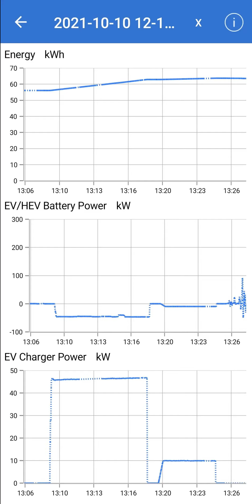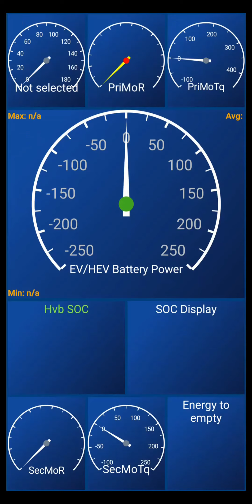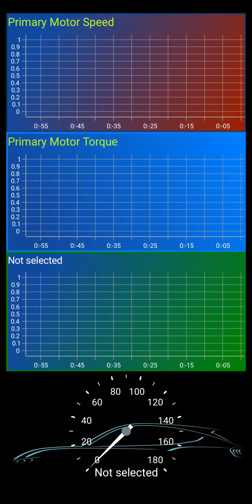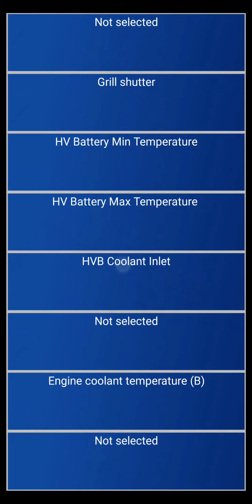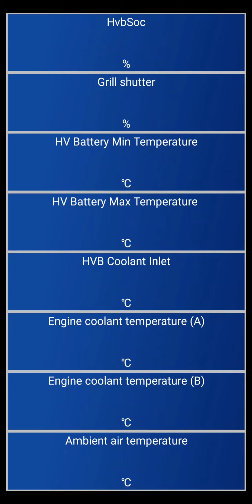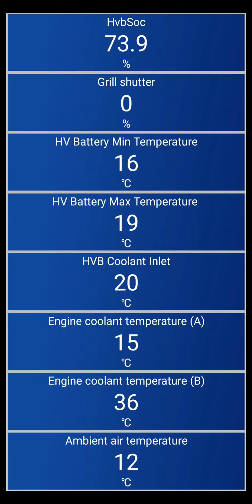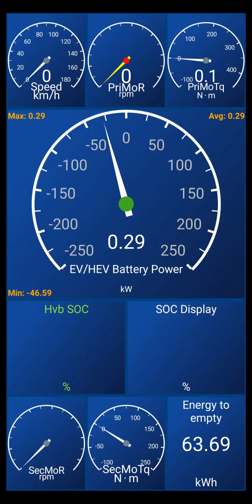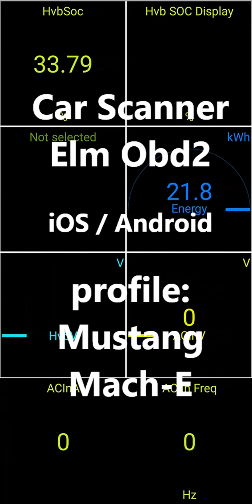How Ford MACH-E negotiates DC-charging session ⚡ Ford Mustang Mach-E | Car Scanner ELM OBD2 app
live - DC fast charger negotiating parameters at the start of charging session

Car Scanner ELM OBD2 phone app shows output parameters of DC-fast charger and AC-charger: max output kW, requested/actual voltage and amperage, charging plug temperature, etc.

Car Scanner shows max charger output at 100kW, but this CCS charger was 50kW (probably software limited)

DC-charger side sensors are visible only in a few connection profiles: Ford Mach-E, F-150 Lightning, Kia EV6/EV9/Hyundai Ioniq 5/6.

compare KIA EV6 on 350 kW charger:
youtu.be/xXxKwxnXB18

Car Scanner Elm Obd2 app for Android and iOS
(full version Car Scanner PRO)
connection profile: Ford Mach-E / F150 Lightning
Icar 2 Vgate bluetooth elm327 adapter

Car Scanner shows real SOC, battery min/max temperature, battery power kW, charger power kW, DC and AC charger requested parameters, auxiliary 12V battery voltage. It helps detecting thermal throttling due to cold or hot HV battery in Mach-E or F150. It also reads error codes.

App can be used to display front and rear motor torque and rpm in Mustang Mach-E. It has error reading, but no coding in Mach-E (unlike Forscan). For electric cars change hp to kW in Settings/Units, and you can display GPS speed and GPS elevation,  if needed.

HVBJB typical error code: P0ADE(00)​ - OBDII: Hybrid battery positive contactor - control circuit range/performance​

App shows some parameters related to Mach-E Safety Recall 22S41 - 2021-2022 Mach E - HVBJB  (High Voltage Battery Junction Box), such as Secondary On-Board Diagnostic Control Module (SOBDMC) and Battery Energy Control Module (BECM), if you get message "Stop safely now".
12v battery management in Mach-E:
While ignition is off, if 12V battery reaches 40% state of charge, then vehicle waits 48 hours , before the DC-DC transfers 300 Watt-hours of energy to recharge the 12V battery. The HV power comes from either HV battery or wall power while on plug. If the 12V battery state of charge reaches 30%, then this HV to LV energy transfer happens immediately with no delay."
open document P-033R2 (August 29 2022): MUSTANG MACH-E OVERVIEW
In Ford hybrids and plug-in hybrids you can use Ford Mustang Mach-E, Ford C-Max Energi, or Ford Hybrid profile in Car Scanner. Each profile contains slightly different set of sensors. "Energy to empty kWh" is visible only in Ford EVs and plug-in hybrids (KUGA, ESCAPE), when Mustang Mach-E profile is selected.

Ford Hybrid profile works in all Ford hybrids: Focus, Maverick, Mondeo, Puma, Kuga, Escape, Fusion, F150, etc.
New 12V battery BMS reset procedure in Ford:
1. Put the car in accessory mode (push start button without depressing brake pedal)
2. Flash the high beams relatively quickly five times
3. Depress and release the brake pedal three times
4. Wait 3-10 seconds and the battery icon on the instrument panel will flash.
5. Your BMS is now reset.

Mach-E test youtu.be/26HhfjUuxR4
Mach-E test by Bjorn Nyland (Teslabjorn) youtu.be/AEraH3boEYg?t=83
Good charging video Mach-E youtu.be/qmGd61fYLg4?t=103
Ford F-150 Lightning by Kyle (Out of Spec) with Car Scanner youtu.be/jrj0zuVmk9E?t=550

⚡Car Scanner - Mustang Mach-E youtu.be/yNmJukvg2r0
⚡VW ID.4 youtu.be/T75_h993GRs
🚘⚡ Electric EV and PHEV plugin cars in Car Scanner (Ioniq 5, EV6, Mustang Mach-E, Kona, Niro, Ioniq, Soul, Zoe, Leaf, Prius, Outlander, i-Miev, Bolt, Volt, etc):
youtu.be/zkdwtO60c4A

🚘 Mild Hybrid 48V (MHEV) cars - hidden parameters 📶 Car Scanner ELM OBD2 app:
youtu.be/wZGZ7TscxmQ

UPDATE: My dashboard for Mustang Mach-E (as in video) is now preloaded in the app.
In "My cars" create new car, select it, choose Mach-E profile and open Dashboard menu.

you can use my dashboard in other connection profiles:
(Mach-E dashboard works best with attached photo)

How to install dashboard in Car Scanner PRO:
1. Download dashboard.json file to your smartphone
2. Settings / My cars: create New car, then select it
3. Settings / Connection profile:
 - select car profile Ford Mustang Mach-E
4. Settings/ Dashboard / Restore Dashboard: find and select dashboard.json file
5. Settings /Dashboard / Choose background image: select downloaded Mustang-Mach-E.png photo in Downloads, but say NO to question "set all items background to transparent". Just say no.

Custom dashboard in Car Scanner works best with the car profile where it was created. You can use it with other car profiles, but empty fields need to be updated manually. My dashboards are in other pre-loaded EV profiles in the app.

Custom dashboard in Car Scanner is like custom skin in Torque PRO - can be shared and downloaded

00:00 Intro
01:42 DC charging
12:15 AC charging
18:55 Driving